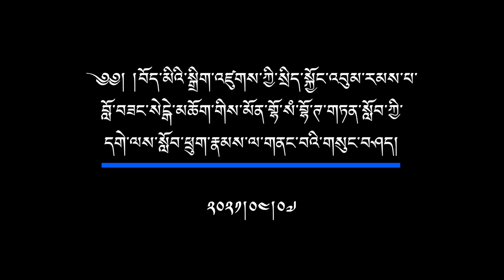སྲིད་སྐྱོང་མཆོག་གིས་མོན་གྷོ་སཾ་བྷོ་ཊ་གཏན་སློབ་ཀྱི་དགེ་ལས་སློབ་ཕྲུག་རྣམས་ལ་གནང་བའི་གསུང་བཤད།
༄༅། །བོད་མིའི་སྒྲིག་འཛུགས་ཀྱི་སྲིད་སྐྱོང་འབུམ་རམས་པ་བློ་བཟང་སེངྒེ་མཆོག་གིས་མོན་གྷོ་སཾ་བྷོ་ཊ་གཏན་སློབ་ཀྱི་དགེ་ལས་སློབ་ཕྲུག་རྣམས་ལ་གནང་བའི་གསུང་བཤད། (༢༠༢༡།༠༤།༠༧)